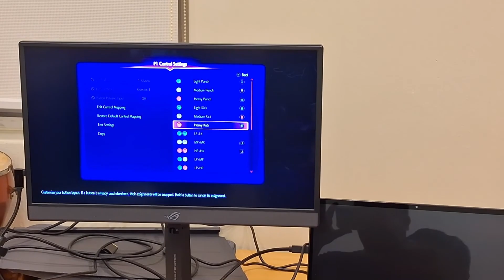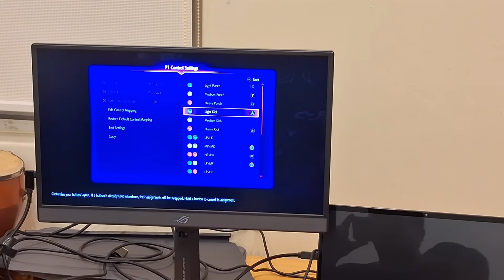I FOUGHT DAIGO AT MY LOCALS!!!!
He and other pro players went to our locals to practice for CPT Singapore